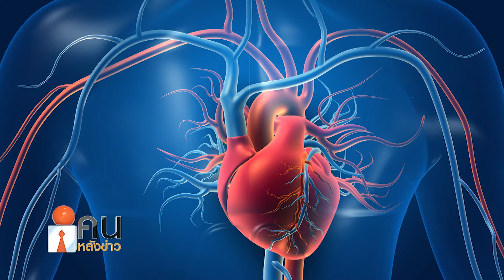การดื่มกาแฟมากไป อาจส่งผลกระทบต่อร่างกาย